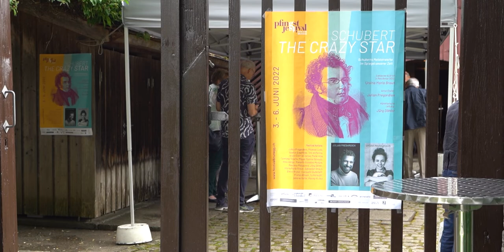Pfingstfestival Schloss Brunegg - Documentary 2022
SCHUBERT The Crazy Star
3. - 6. Juni 2022

Julian Prégardien, Artiste Etoile
Ursina Maria Braun, Composer and Artist in Residence

2022 Festival Artists
THOMAS LOIBL, actor
AZAHAR ENSEMBLE
TRIO DI PARMA
ANDRÉ CEBRIÁN GAREA, Flute
MARÍA ALBA CARMONA TOBELLA, Oboe
MIQUEL RAMOS SALVADÓ, Clarinet
IRENE ABRIGO, Violin
MARY ELLEN WOODSIDE, Violin
ROSANNE PHILIPPENS, Violin
JÜRG DÄHLER, Viola
SEBASTIAN BRAUN, Cello
ENRICO BRONZI, Cello
CONSUELO GIULIANELLI, Harp
HYUNG-KI JOO, Piano
FLORIAN BIRSAK, Fortepiano
GILLES GRIMAITRE, Piano
YU HORIUCHI, Piano

Sound engineer Eliyah Reichen
Photos & Videos Raphael Dähler